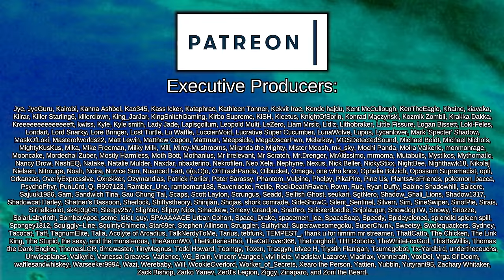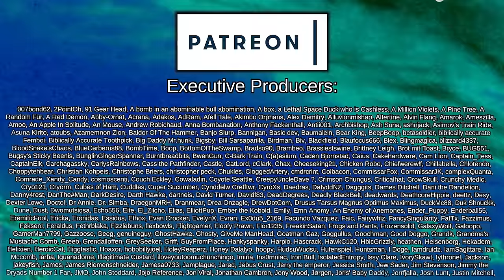Insidious Whisperings | Crusader Kings III: Game of Thrones - Wild Goose Chase #18